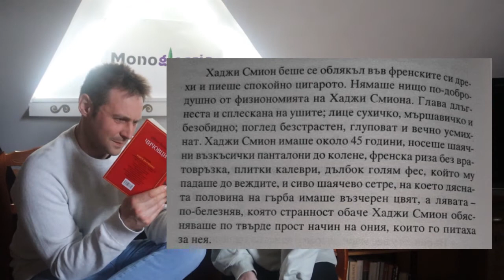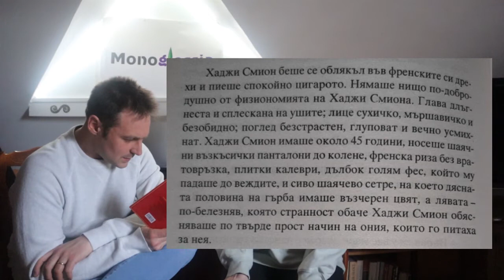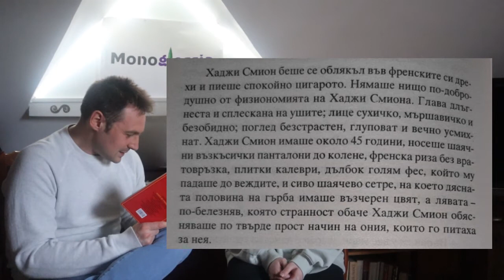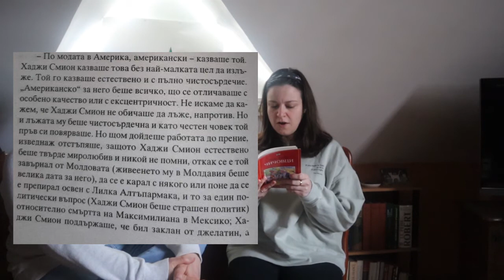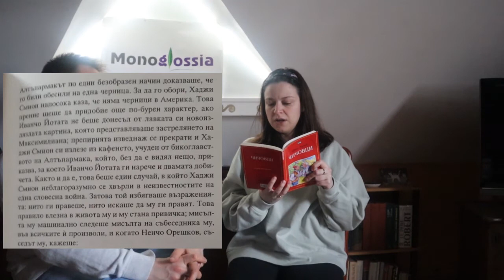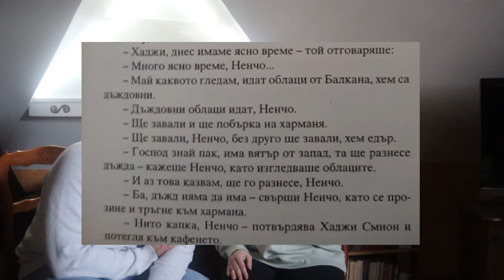Bulgarian Reflexive Pronouns and reading from Ivan Vazov's "Chichovtsi"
As it is the Bulgarian national holiday, we thought of doing some Bulgarian grammar and literary reading. Discover the beauty of reflexive pronouns and have a laugh at...with...have a laugh WITH a French person reading Ivan Vazov.